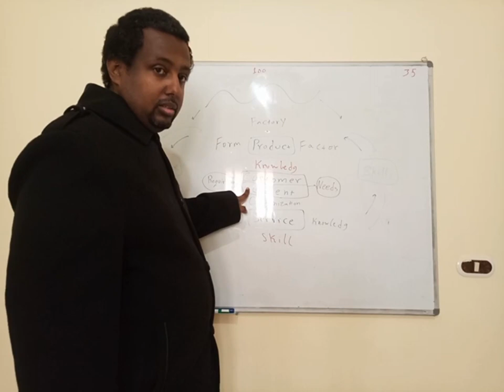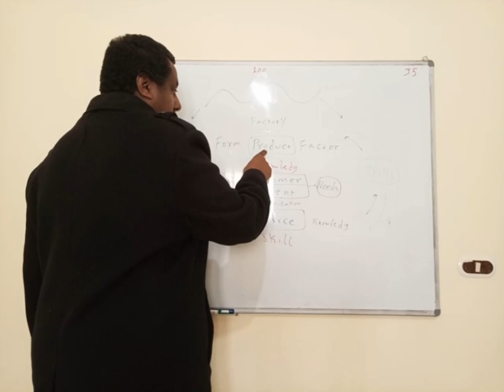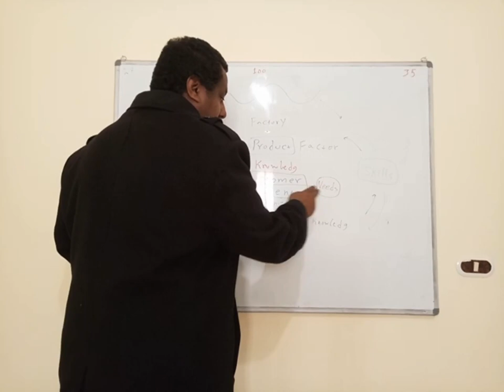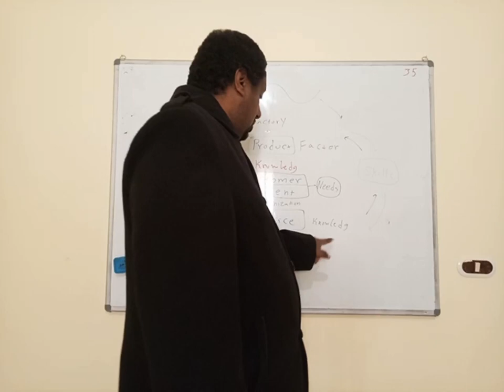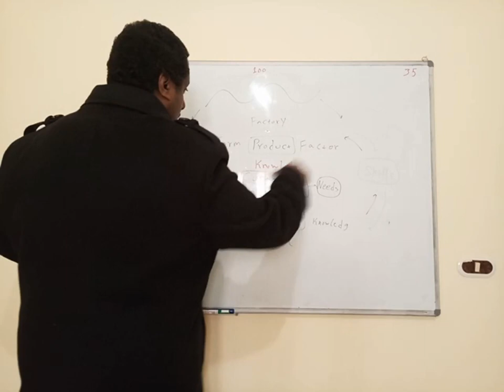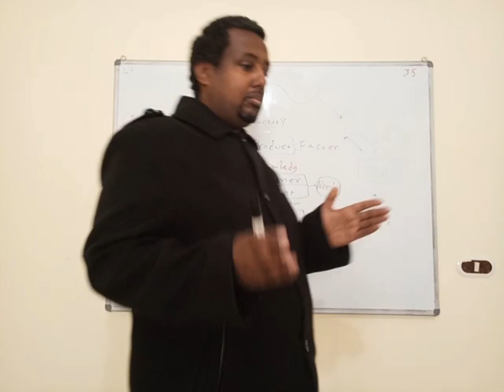app | customer and client